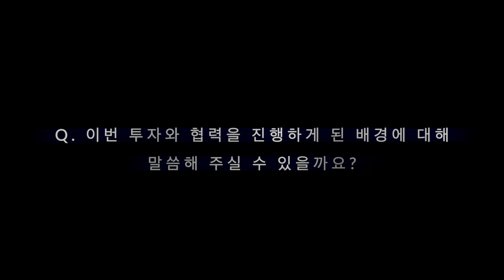글로벌 바이오헬스케어 기업, 가던트헬스와 루닛이 함께 꿈꾸는 미래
2023년 2월, 미국 바이오헬스케어 기업
가던트헬스와 루닛이 공동 개발한
AI 기반 병리분석 솔루션을
미국 및 글로벌 시장에 출시했는데요. 🇺🇸🚀

액체생검 분야에서 독보적인 가던트헬스와
세계적인 암 조직 AI 분석 기술을 가진 루닛이
파트너십을 맺은 이후 어떤 미래를 함께 그려왔고,
또 다음 스텝은 무엇일지 영상으로 확인해보세요! 🙌